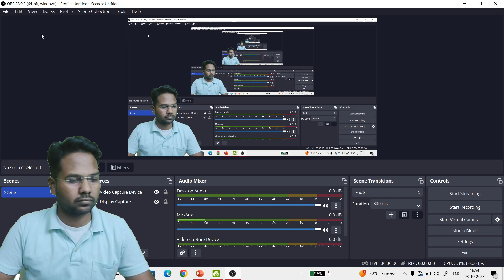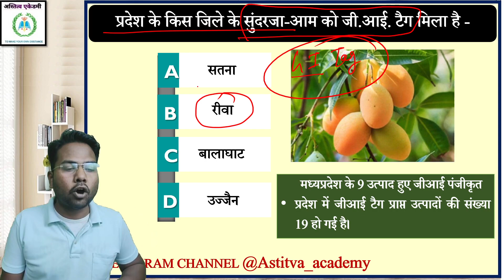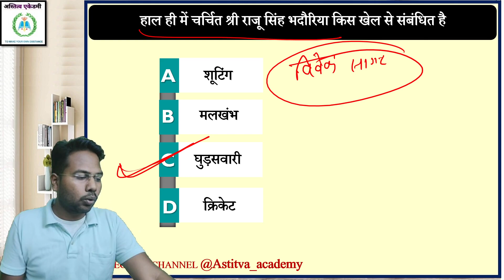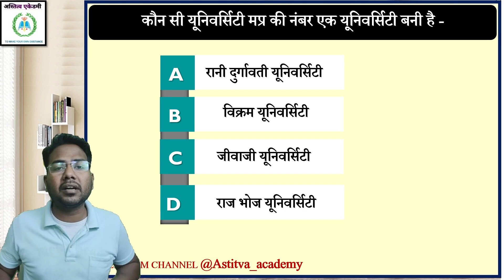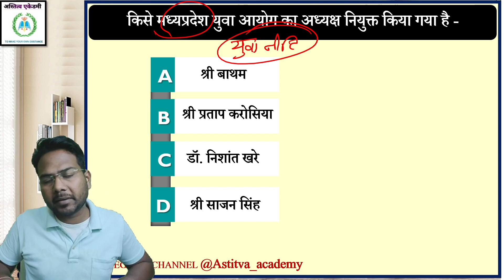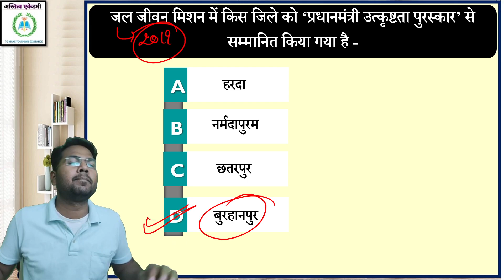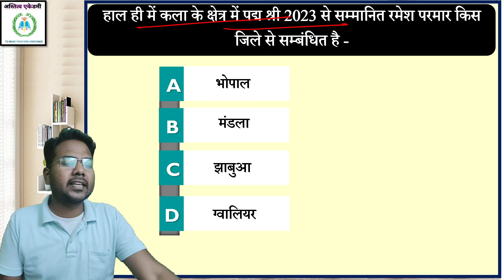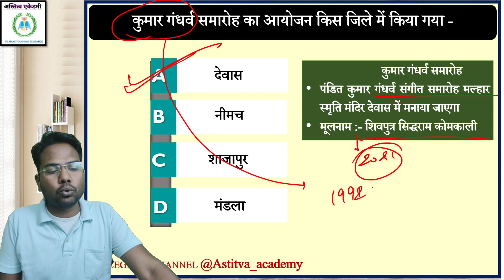MPPSC PRE 2023 | MP CURRENT AFFAIRS APRAIL 2023 | मप्र करेंट अफेयर्स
mp khel puraskar 2023

mp ke puraskar aur samman 2022
mp puraskar aur samman 2022
mp ke puraskar aur samman 2023
mp puraskar aur samman 2023
mp awards 2022
mp awards 2023
mp award 2023
mp current affairs 2022 in hindi
mp khel puraskar 2022
mp award 2022
madhya pradesh ke puraskar
mp puraskar 2022 current affairs
mp samman 2022
mp award current affairs
mp ke award 2023
mp ke samman 2022
mp mantrimandal 2023
mp sports awards 2022
puraskar 2022 current affairs
puraskar 2023
sahitya akademi puraskar 2022
2022 23 ke pramukh puraskar
academy
awards 2022 current affairs
gyanpeeth award 2023
kalidas samman 2022
madhya pradesh current affairs 2022
mp award
mp awards
mp current affairs 2022
mp ke khel puraskar 2022
mp ke mantrimandal ki list 2023
mp ke pramukh samman
mp ke puraskar
mp ke puraskar aur samman
mp ke puraskar aur samman trick
pramukh puraskar
puruskar

MP MONTHLY CURRENT AFFAIRS  2023

MP CURRENT BY MITHLESH SIR

MP SPORTS AWARDS 2023 | MP ke Khel Purskar 2023 | MP SPORTS CURRENT AFFAIRS 2023 | MPPSC | MP POLICE
MP Sport Awards |
मध्य प्रदेश के प्रमुख खेल पुरस्कार |

suchkank current affairs 2023
ampligo syngenta

मप्र खेल करेंट अफेयर्स
मप्र करेंट अफेयर्स
मध्यप्रदेश करेंट अफेयर्स
मप्र विधानसभा चुनाव
Important For MP All Exam | By Mithlesh sir

महत्वपूर्ण सूचकांक 2023 | IMPORTANT INDEX 2023 |
MAHATWPOORN SOOCHKANK 2023 |

MP Current Affairs 2023 | MP Current GK |
MP POLICE CONSTABLE SPECIAL |

मध्यप्रदेश में वर्तमान में कौन क्या है 2023 | Madhyapradesh me kon kya hai | MP me kon kya hai 2023
MP me vartman me kon kya h | MP me vartman me koun kya March 2023 | MP Current Affairs 2023

मप्र करंट अफेयर्स 2023 | MP POLICE CURRENT AFFAIRS | Current Affairs 2023|

MP me vartman me kon kya h |
MP me vartman me koun kya March 2023 |
MP JAIL PRAHARI / FOREST GUARD VACANCY 2022 |
MPPSC PRE VACANCY 2023 | MP POLICE VACANCY 2023
MP CURRENT AFFAIRS 2023
ek jila ek utpad yojana mp trick
one district one product madhya pradesh
GENERAL SCIENCE MCQs
SAMANYA VIGYAAN MCQs
SCIENCE QUESTIONS |
IMPORTANT SCIENCE MCQs